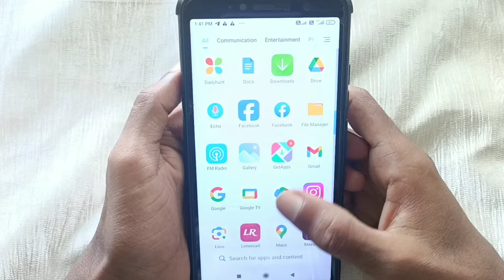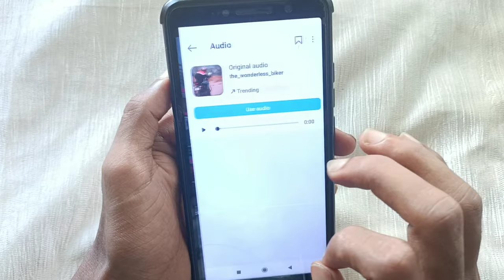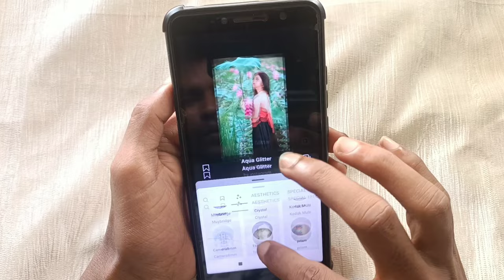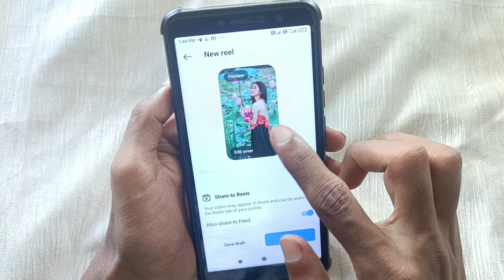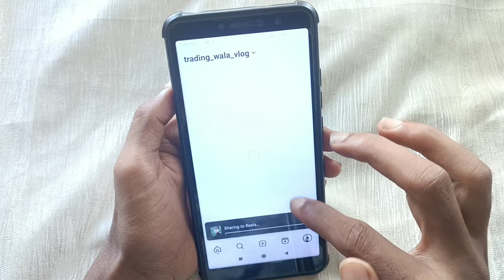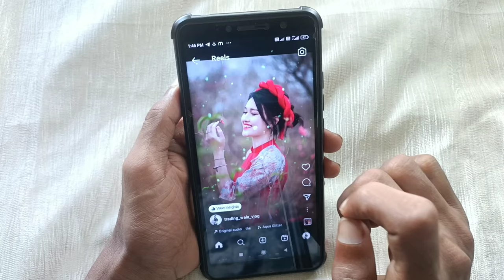📸 Instagram Reels par Photo se Video Kaise Banaye | How to make video from photo in instagram reels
📸 Instagram Reels par Photo se Video Kaise Banaye 2024 | How to make video from photo in instagram reels

Namaskar Dosto! Aaj hum aapko batayenge kaise aap Instagram Reels par aasani se apne photos se video bana sakte hain. Is video mein hum aapko step-by-step guide karenge, jisse aapko har kadam samajhne mein madad milegi.

Tayyar ho jaiye apne Instagram feed ko aur bhi creative banane ke liye!

Topic Cover:-

How To Make Photo Video in Instagram Reels
how to make video from photo in instagram reels
instagram reels photo video kaise banaye reels me photo se video kaise banaye Instagram reels par photo se video kaise banaye